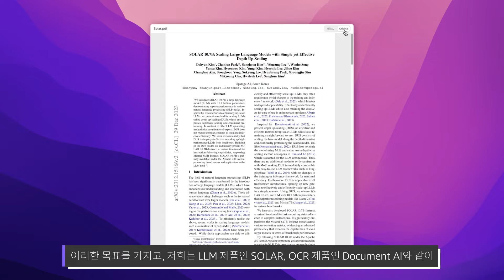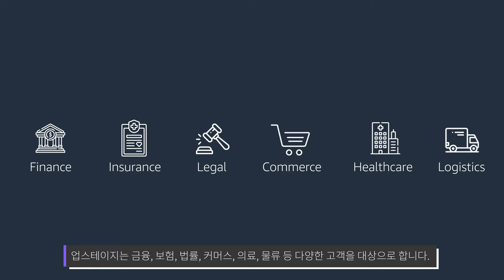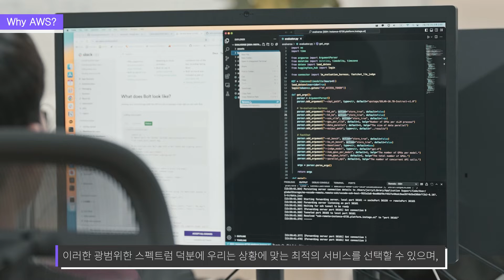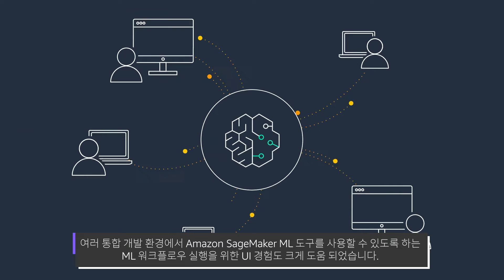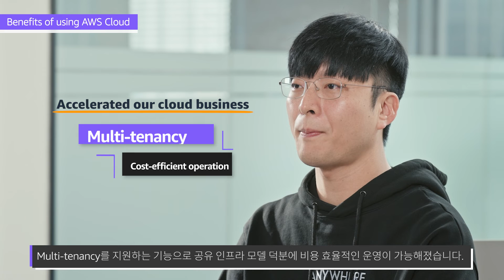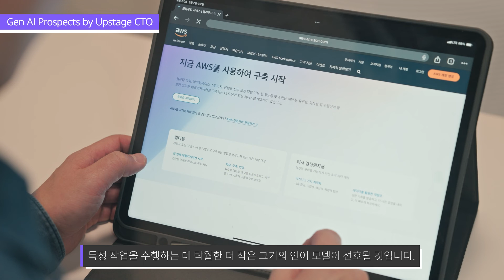생성형 AI의 핵심기술 LLM의 리더, Upstage의 Amazon SageMaker 도입 사례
완전 관리형 머신 러닝 서비스인 Amazon SageMaker 를 도입하여 ML 모델을 신속하게 구축, 학습, 배포하여 프로덕션에 바로 사용할 수 있는 호스팅 환경으로 전환하게 된 Upstage의 사례를 소개 합니다.